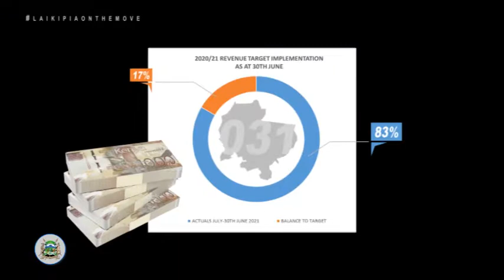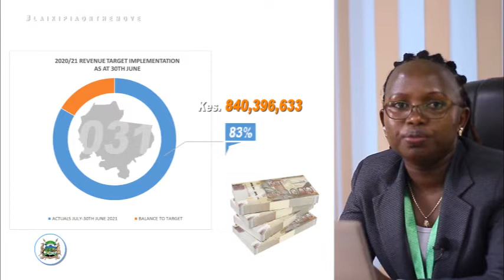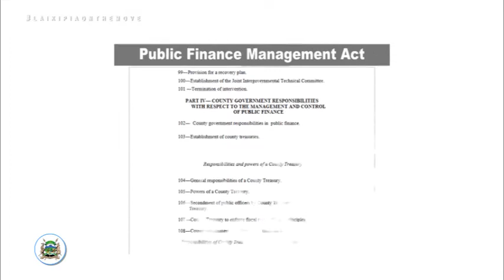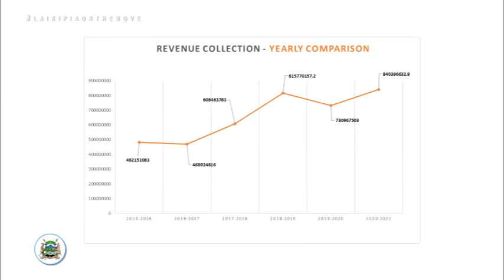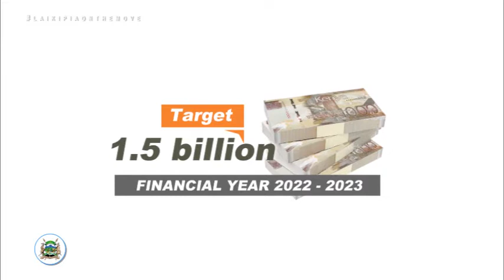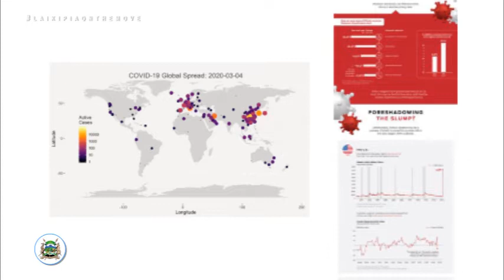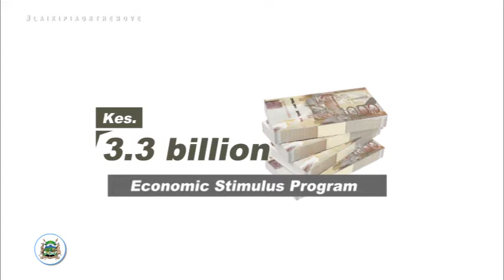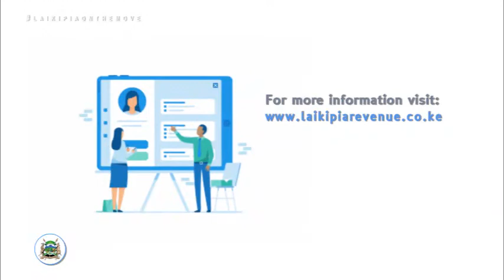LCRB Achievements FY 2020 2021 Revenue Video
A journey Laikipia County Government has travelled to achieve a remarkable, record highest, 840 million in tax collection.